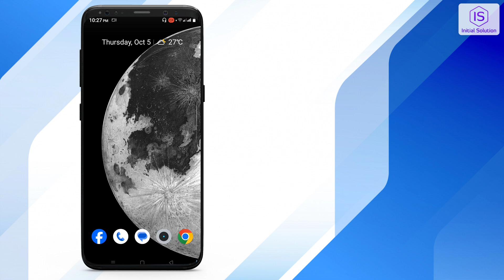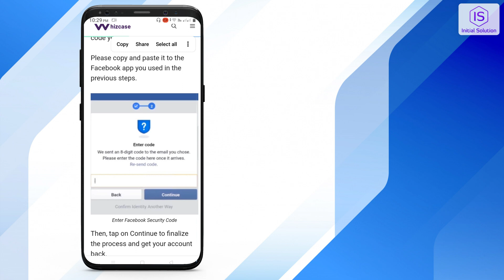How to fix Facebook login approval needed 2024: Facebook Security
Are you facing login approval issues on Facebook? No worries! Dive into this step-by-step guide on How to fix Facebook login approval needed. Ensure your account's security hassle-free. 🔐🌐

📌 Presenting a streamlined step-by-step shortcut guide for your convenience. Hope it helps! 🚀
Step 1: Open the Facebook App or Website on Your Device.
Step 2: Click on 'Forgot Password?' and Reset Your Password.
Step 3: Navigate to Security Settings and Select 'Login Approvals.'
Step 4: Disable Login Approvals or Confirm Your Identity.
Step 5: Verify Your Identity Through Email or Phone Number.
Step 6: Log In to Your Facebook Account Without Approval Issues.

📖 Chapters of How to fix Facebook login approval needed:
00:00: Introduction: Greeting and Problem Description
00:04: Problem Identification: Facebook Login Approval Needed
00:11: Step 1: Initiating the Login Approval Process: Navigating to the Facebook Login Approval Page
00:22: Step 2: Selecting an Approval Method: Choosing to Approve Login on Another Device or via Email
00:28: Option 1: Approving on Another Device: Selecting This Option
00:37: Option 2: Approving via Email: Selecting This Option
00:47: Step 3: Email Confirmation: Facebook Sends a Verification Code to Your Email
00:56: Step 4: Entering the Verification Code: Inputting the 8-Digit Code Sent to Your Email
01:06: Step 5: Completing the Process: Clicking "Continue" After Verification
01:20: Problem Solved: Facebook Login Approval Process Completed
01:25: Conclusion: Summary of Steps to Fix Facebook Login Approval Needed
01:33: Call to Action: Like, Comment, Share, Subscribe, and Bell Icon
01:39: Sponsorship Message: Xirosoft Services and Brand Promotion
01:45: Reminder: Check Description for More Details
01:50: End Screen: Channel Information and Previous Videos
01:59: End